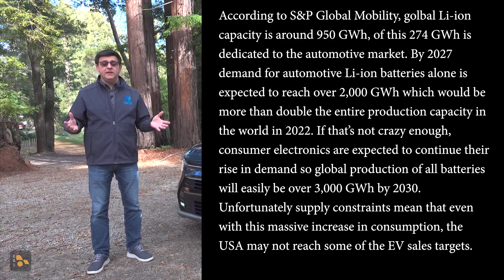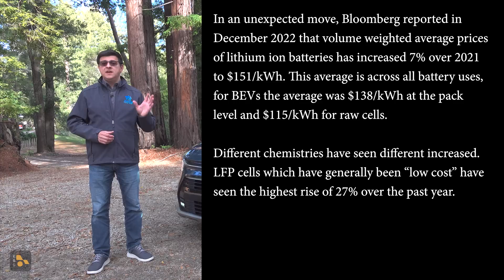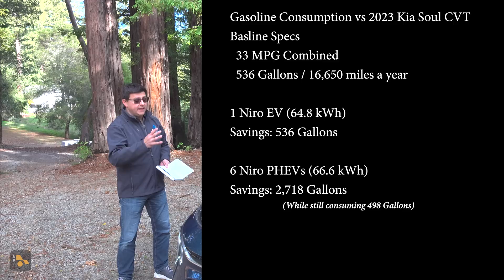Maybe We Shouldn't Buy EVs... Yet? Are PHEVs and HEVs "Better"?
An EV might drop your personal consumption to zero, but using the same scarce resources to make full hybrid or plug-in hybrid vehicles might make more environmental sense at the moment. Trouble of course is: we don't live in a rational world where all the stakeholders will think of the common good. So...